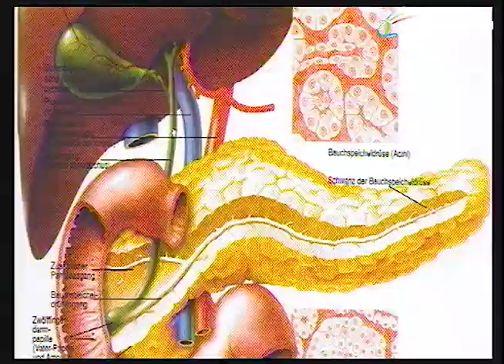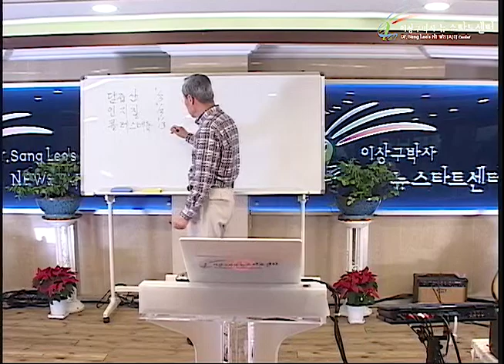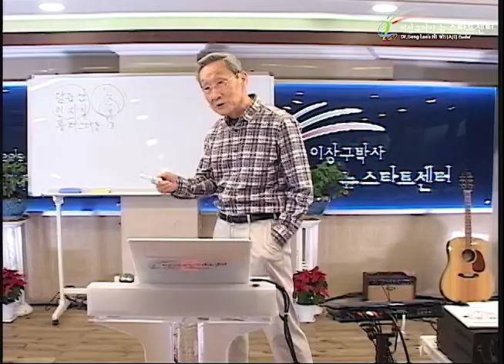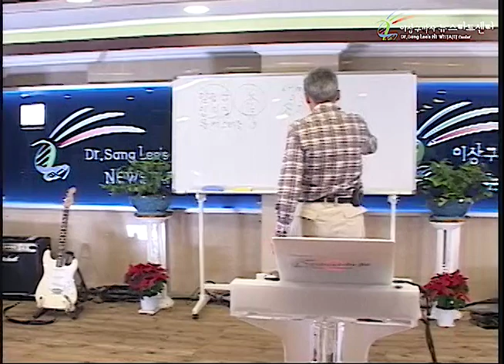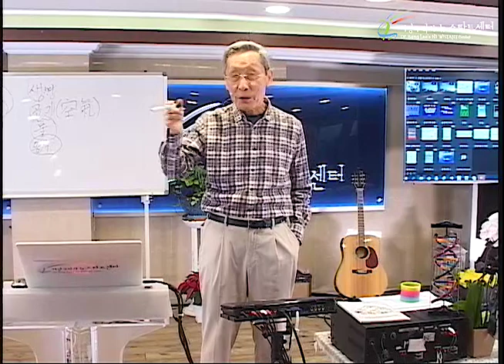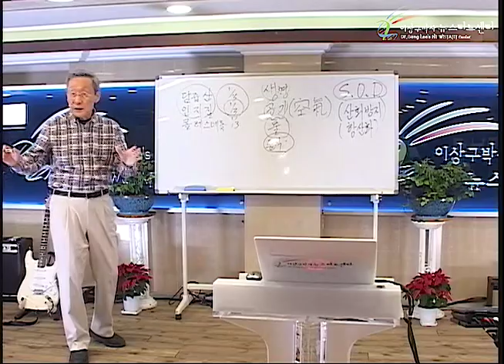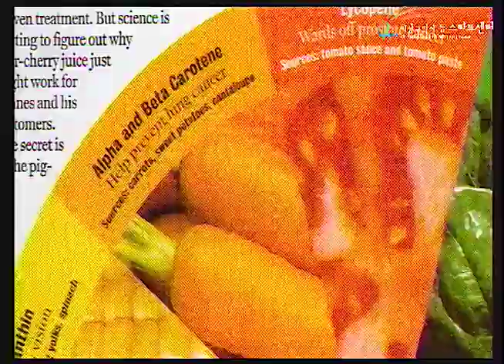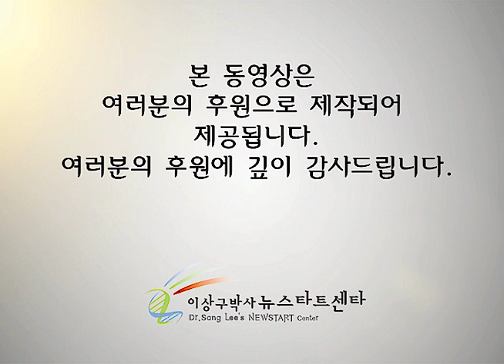R235 12 건강한 식생활1